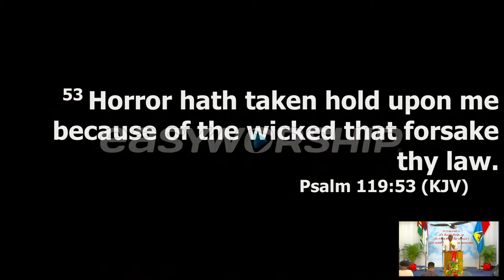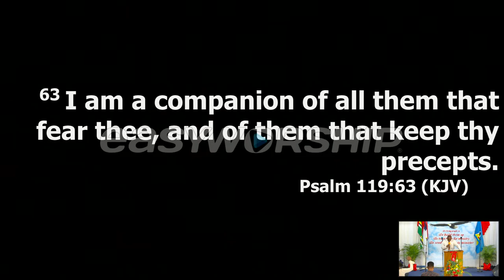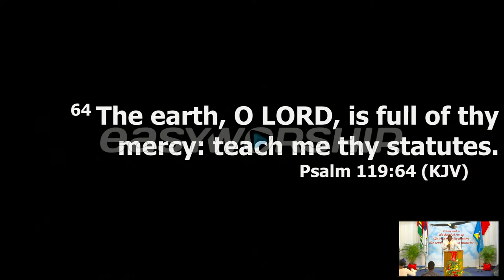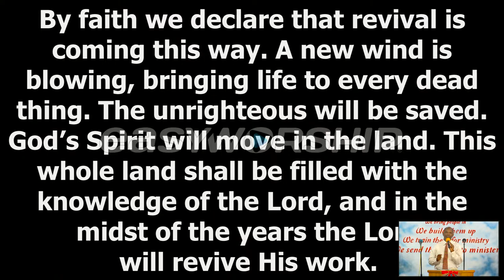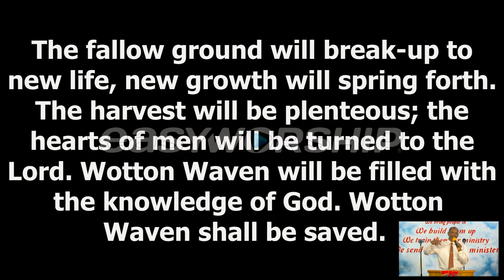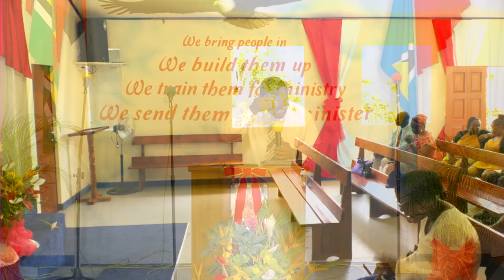Wotten Waven Pentecostal Church Service